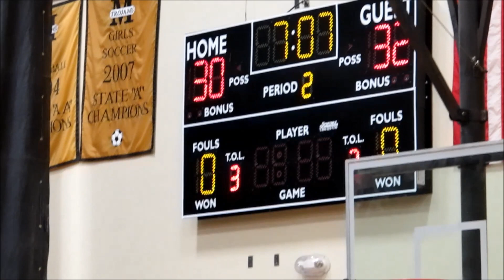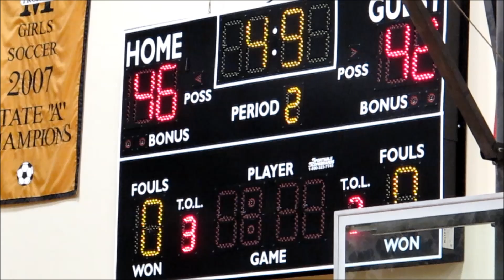Meridian Dec 19 2015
Bellingham Thunder basketball team. 2015 and 2016 season games.